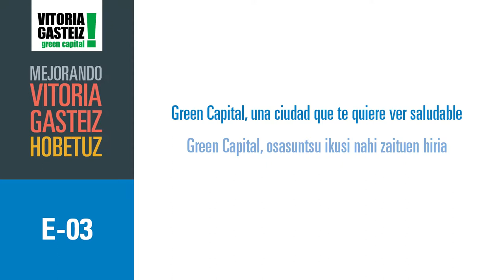E03 Green Capital, una ciudad que te quiere ver saludable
Green Capital, osasuntsu ikusi nahi zaituen hiria
Elikadura-jokabideen arloko nahasmenduen prebentziorako plan bat sortzea, eta giza gorputzaren irudi osasungarri eta askotariko bat zabalduko duten udal jarraibide batzuk ematea.
Crear un plan de prevención de trastornos de la conducta alimentaria, así como unas directrices municipales que promuevan una imagen saludable y diversa del cuerpo humano.